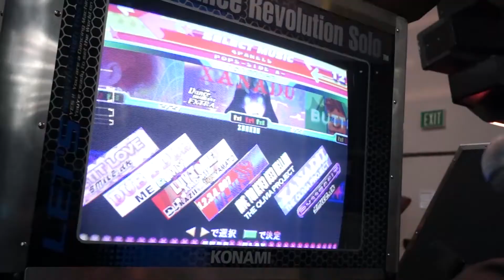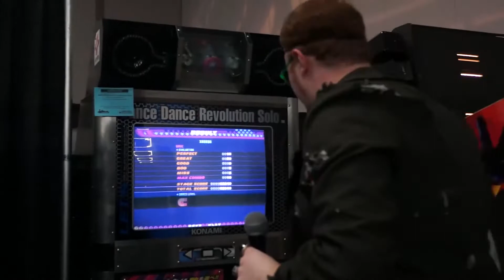Live The Portland Retro Gaming Expo Through Edger Kastner Day 1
This is your chance to see and smell (once the technology is available in 2020) Portland, Oregon's very own Retro Gaming Expo hosted by Edger Kastner.

Walk the floors, see the games and watch Edger dance that DDR.

This is day one! More footage will be coming!